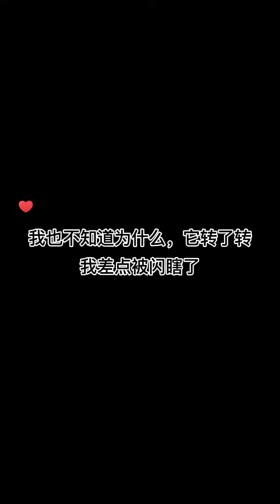How to Creative bracelets, rings and jewelry on silver​ part 840